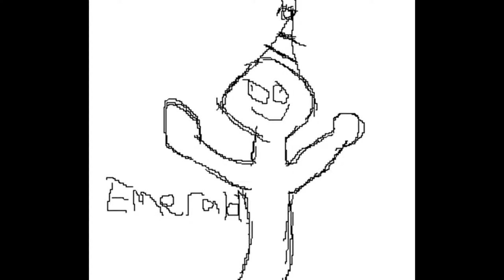TF2 MVM #9: Tank Busters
shred em up folks